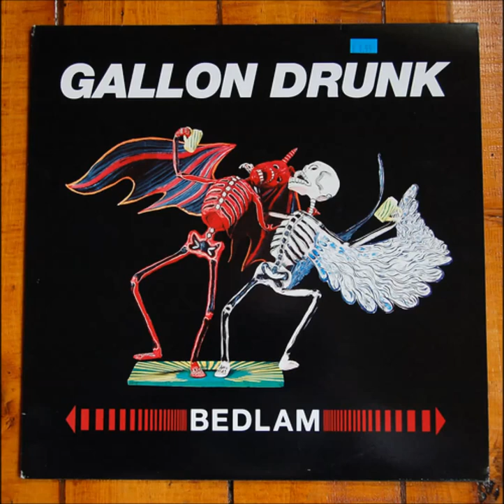Gallon Drunk - Look at that Woman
Look at that woman standin' there
Look at that woman ain't she fair
Look at that woman seems so fine
Lord I wish that woman was anybody else's but mine
Anybody else s of but mine

She can't cook and she can't love and she ain't worth a dime
And Lord I wish that woman was anybody else's but mine

Face like a child body so nice eyes like an angel heart cold as ice
Anybody else's but mine

She can't cook and she can't love...
[ harmonica ]
Look at that woman